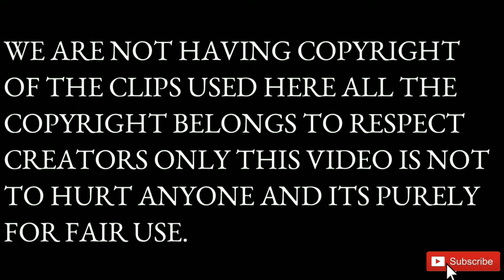many balloons vs airgun || airgun Experiment video || ऐयरगन ने की गुब्बारों की ऐसी तैसी 😝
is video ma jo bhi dekhya gaya hai vo kabile logo ka entertainment ka liya ha.
is video ka maksad kisi bhi thrah ki chejo ko bhadawar dena nahi hai.
is tarah ki video ko hum log puri savadhani ka sath karta ha jissa ki kisi ko koi taklif na paudhe.
is video ma jis airgun ka prayog kiya gaya hai vo kabile sound ka liya hai.